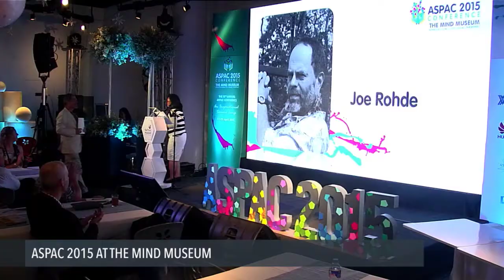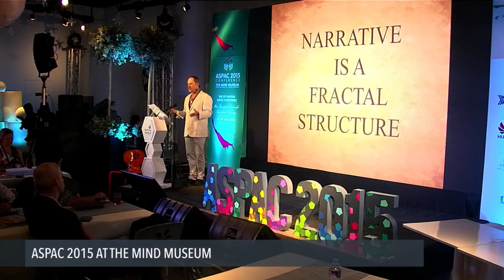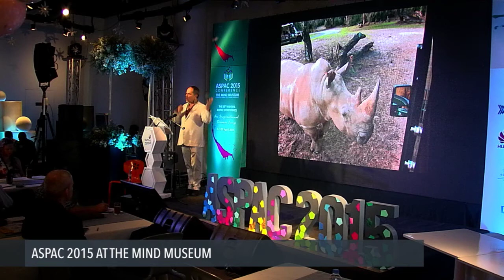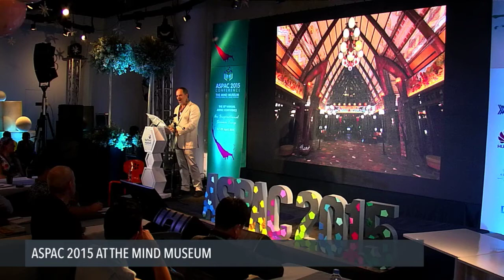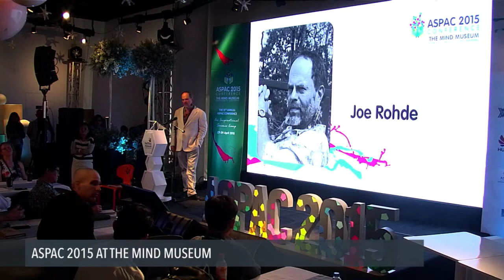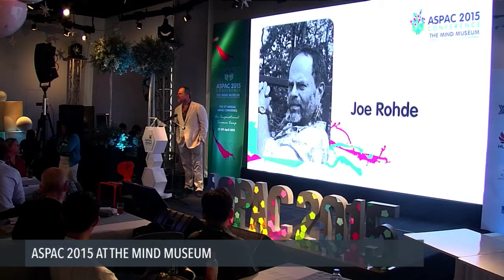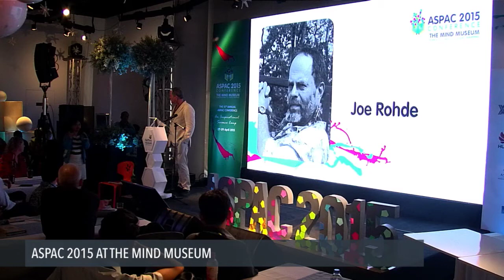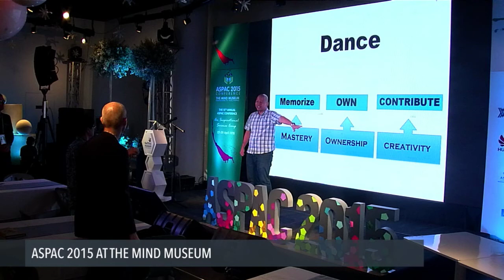Joe Rohde at ASPAC 2015